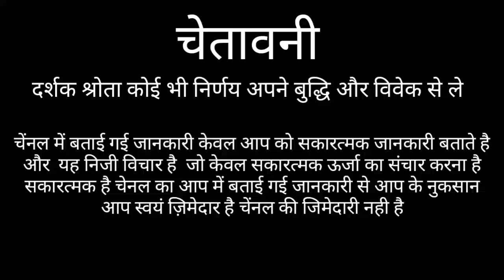मिथुन राशि बड़ा आदमी | MITHUN RASHIFAL | GEMINI HORSCOPE | MITHUN RASHI 2021